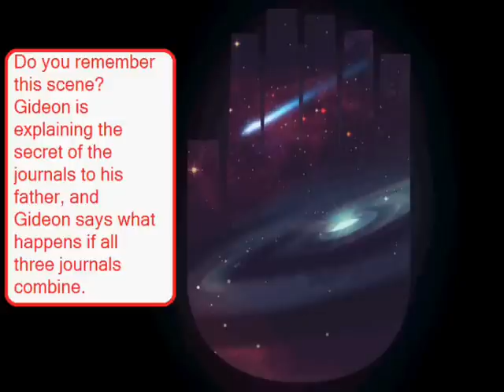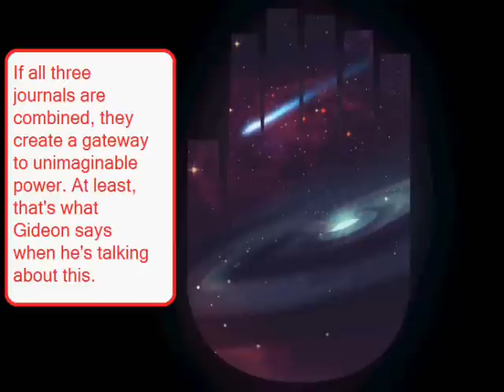Gravity Falls BIGGEST Secrets #5: Bill Cipher's Origin